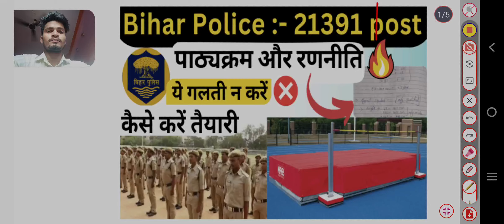Bihar Police Syllabus & Stretgy🔥 कैसे करें तैयारी❔ किससे कितना प्रश्न पूछेगा❓ये गलती न करें ❌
This will be a great help for those who are doing their training by themselves.

So that you are notified for our further upcoming video.

Thank you every subscribers means lot of motivation for me thank you keep supporting

Presented By:- Racer Vikash Yadav  🇮🇳🙏🙏🙏